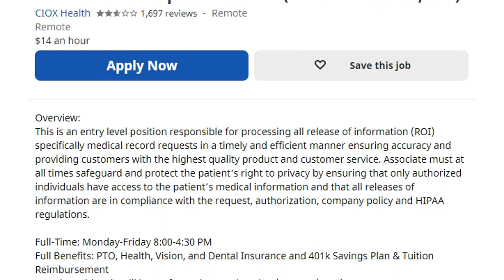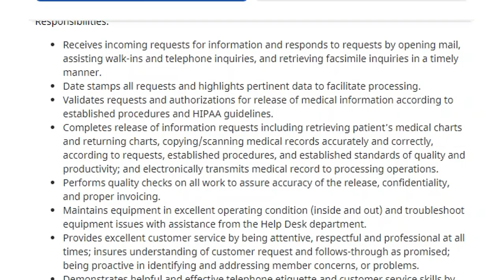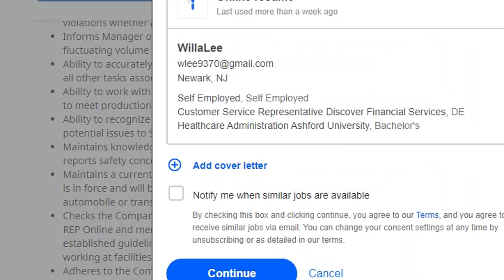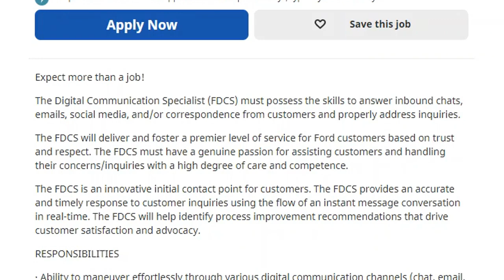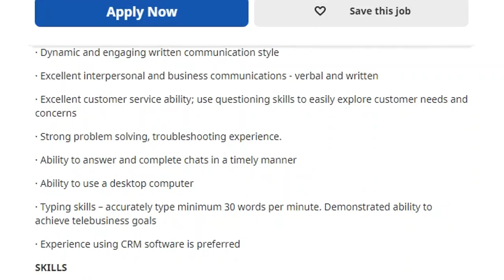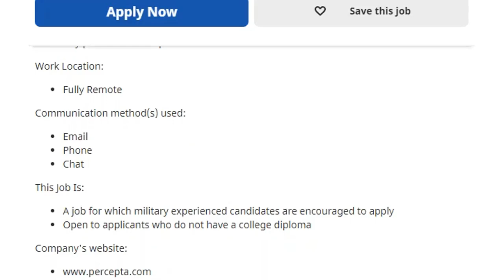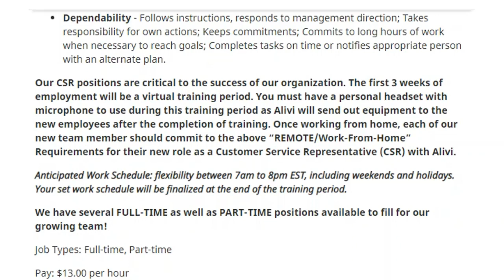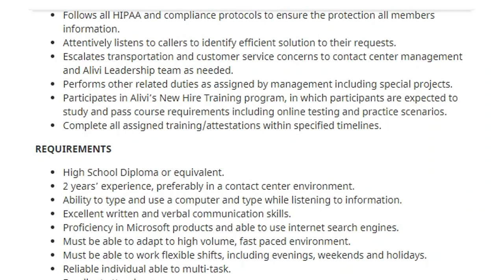👩‍💻 Earn $14 an hour - with CIOX, Percepta, and ALIVI 🔥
3 Companies are hiring remote customer service representatives.
These companies are offering full time as well as part time positions and benefits for full time employees.

Video created by VIDNAMI.